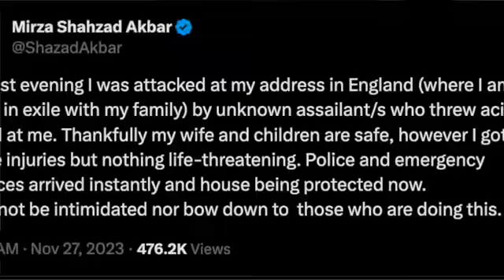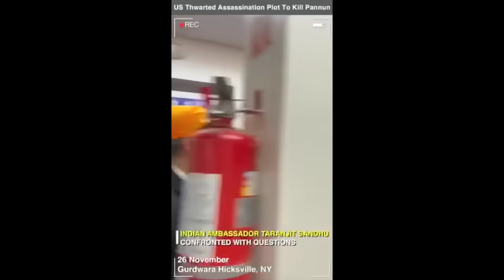EXCLUSIVE | Imran's Advisor Shahzad Akbar Attacked with Acid at London Residence | Interview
Hard talking pakistani journalist wajahatsaeedkhan covers pakistan pakistannews pakistanarmy and the pakistani diaspora like nobody else. His latest report is about the acid attack on ImranKhan's advisor @BarristerShahzadAkbar in London. Akbar suspects the assailants meant to intimidate him to testify against Khan in the Al-Qadir Trust case.

Based between New York, London and Pakistan, Emmy-nominated journalist.

and on Instagram @wajskhan